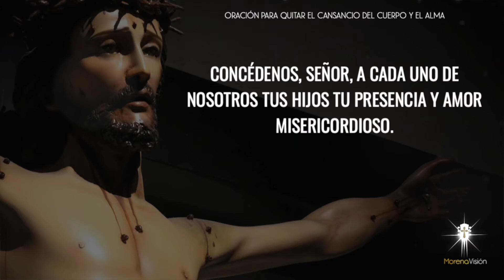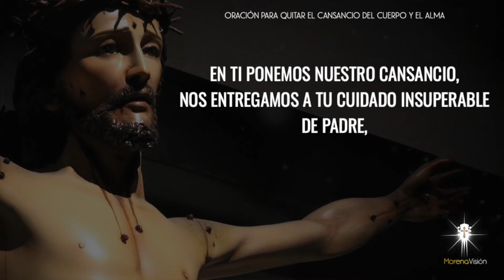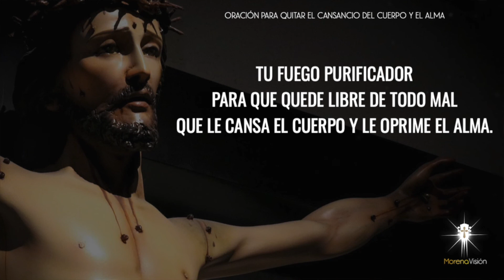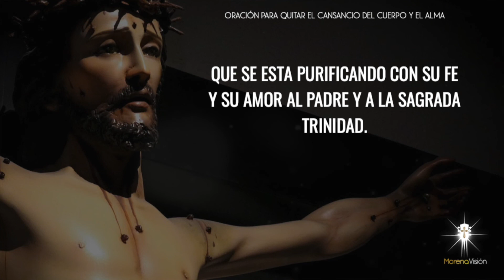Oración para quitar el cansancio del cuerpo y del alma [ Oraciones Morena 🙏🏻 ] /MV Oraciones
Pidamos a Dios para que nos ayude a quitar el cansancio del cuerpo y del alma. Amén 🙏🏻
Oración para quitar el cansancio del cuerpo y del alma

MV. Oraciones